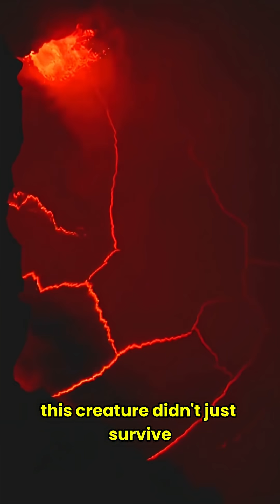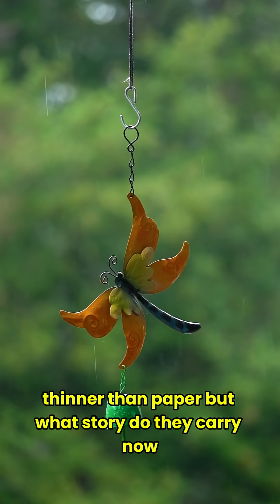95% FAILED Why This Tiny Fly SURVIVED the Dinosaur Apocalypse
Witness the ultimate survivor! Dragonflies soared through the air 300 MILLION years ago... and watched dinosaurs RISE & FALL. How did these delicate-looking insects outlive the mighty T-Rex? 🦖➡️🧬

In this episode of Bug Bites, we uncover:
✧ The 5 MASS EXTINCTIONS dragonflies endured (while giants perished!)
✧ Their BIOLOGICAL SUPERWEAPONS (360° vision? Hypersonic wings?)
✧ Why they’re Earth’s most ANCIENT & EFFICIENT predators (95% hunt success!)

✓ LIKE if you’re amazed by nature’s resilience!
✓ COMMENT: What extinct creature YOU wish survived? (Dodo? T-Rex? Trilobite?)

**Behind the Facts:**
Dragonfly fossils date back to the Carboniferous period. Their wing design is so perfect, engineers mimic it for drones! Next episode: The dark truth behind their "Devil’s Darning Needle" myth...